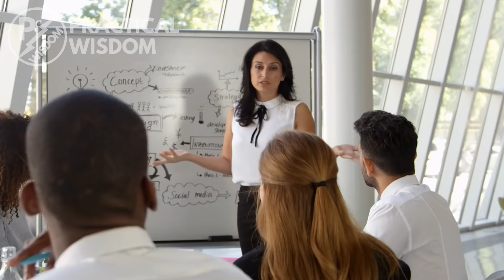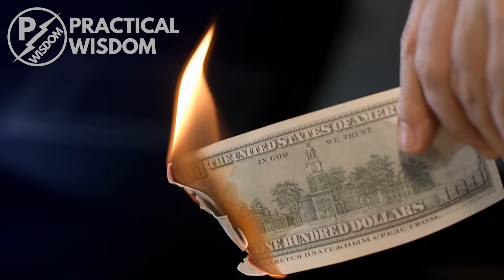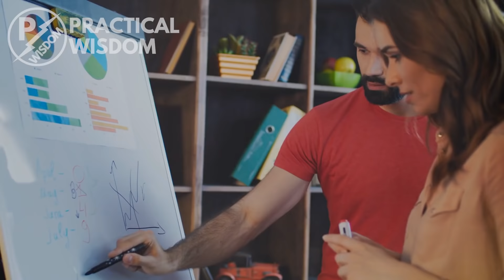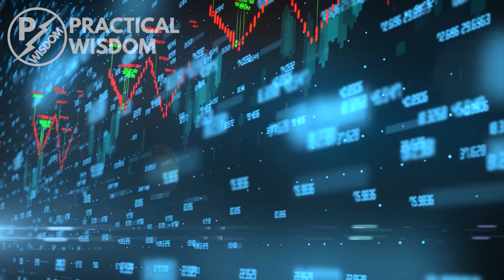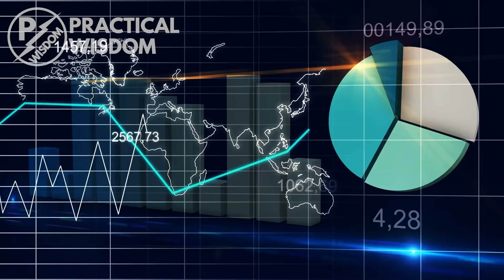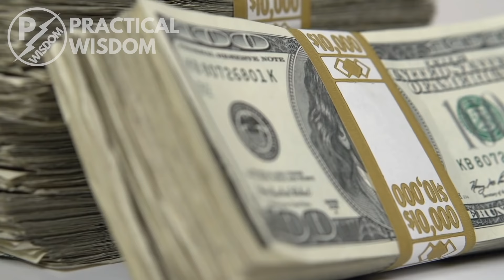How To Think Strategically and Process Problems Fast as An Entrepreneur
If you are in a leadership position of any kind, you must learn how to think outside the box. In this video, you will be shown how to think strategically and process problems fast and with ease. You will learn the importance of strategic thinking, why you must master strategic thinking and the different ways you can expand your strategic thinking.

Time Stamps:
00:00 Introduction
00:20 Importance of strategic thinking
03:36 Why You Need To Master Strategic Thinking
07:00 Different Ways To Expand Your Strategic Thinking

▶ 11 Ways on How You Can Get A Financial Education - 11 Ways on How You Can Get A Financial Education - YouTube

▶ 11 Expenses All Rich People Avoid - 11 Expenses All Rich People Avoid - YouTube